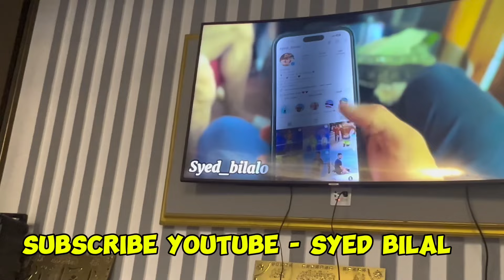EID WITH BADADANG SQUAD | WELCOME CHAMP ​⁠​⁠@syed_bilalo 😍❤️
EID WITH BADADANG SQUAD | WELCOME CHAMP ​⁠ 😍❤️